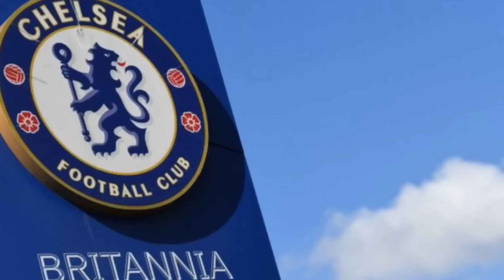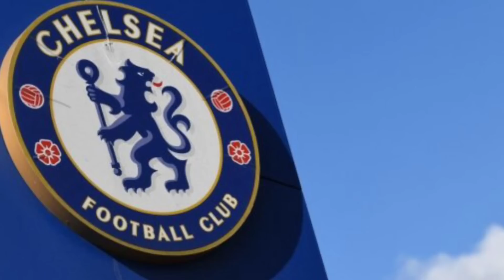Mbappe Akan Ke Madrid🔥 Arsenal Kejar Kai Havertz😍 Onana Mahu Kekal Di Inter😤